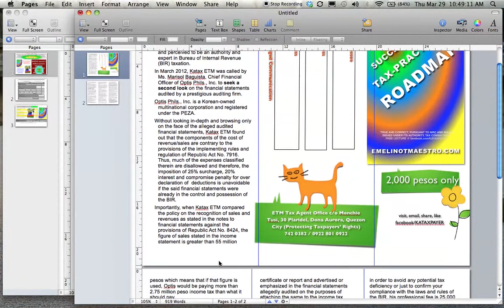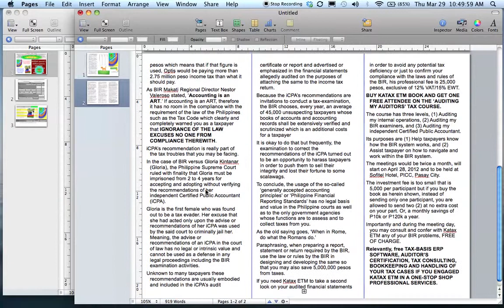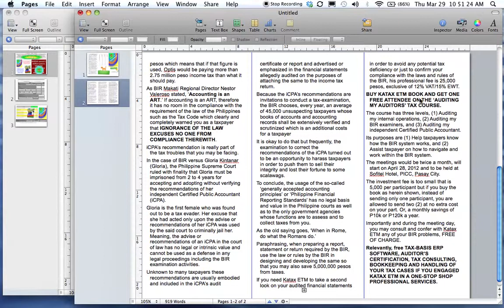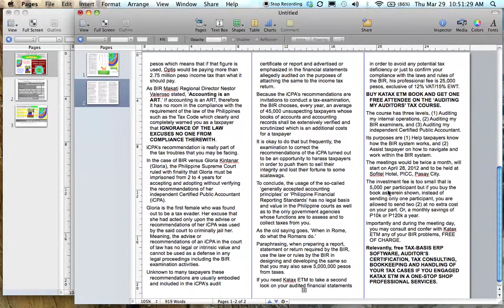Katax saved 5 million pesos when he applied the 'Second Look' approach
How to save 5 million pesos from income tax payments - the PEZA entity?